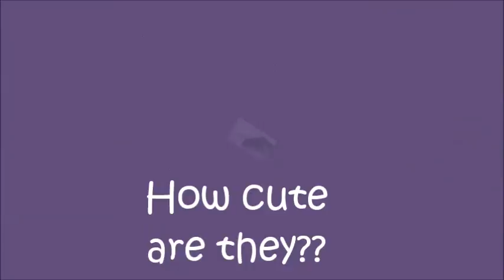Josephine and Angelo